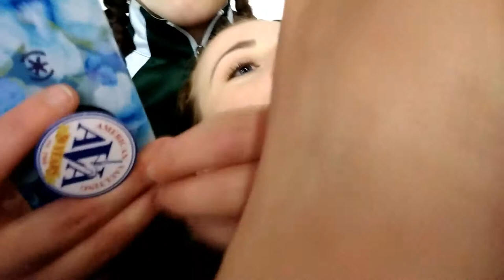2018 Wintergreen || MILE HIGH VLOGGERS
Featured people in video-
Moira, Melanie, Emma, Augusta, Rhianon, Nick, Bryan, Jimmy, Lizie, Sydney, Matilda, Hallie, Jojo, Marshal, Deveri, and Percy.